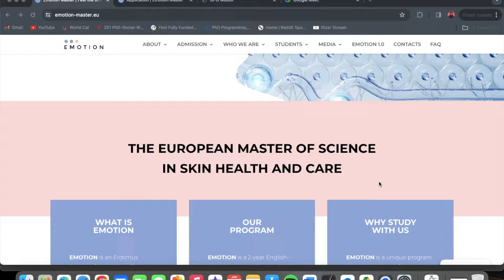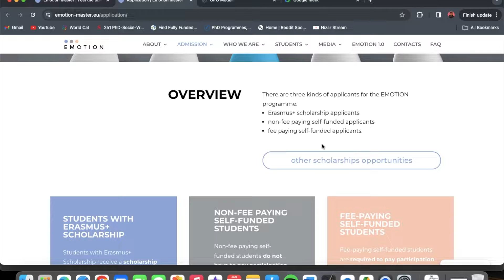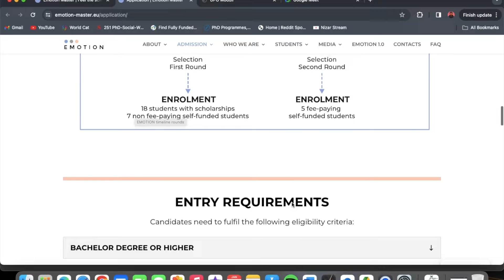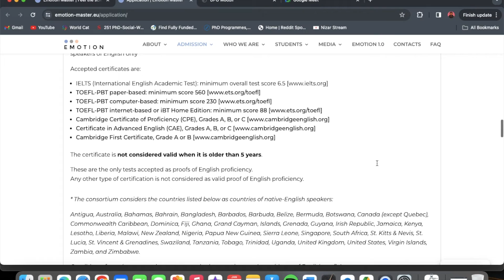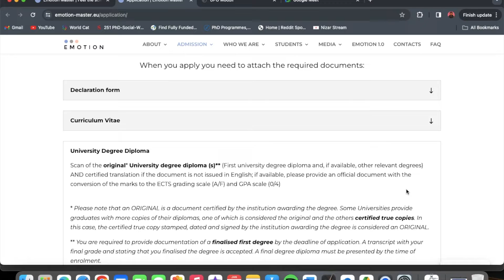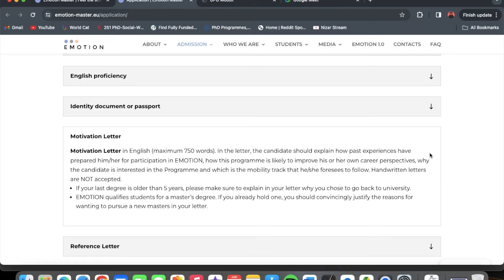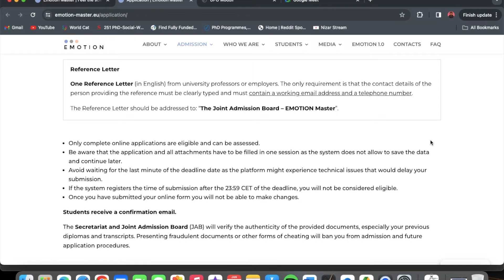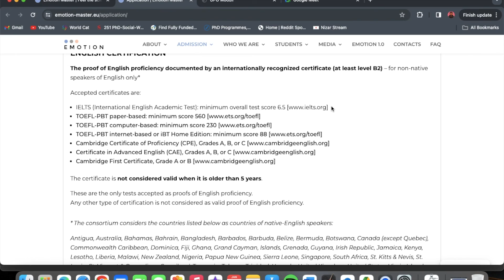Become a Dermatologist with Erasmus Mundus EMOTION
Have you ever wondered what it takes to become a skin expert? Do you want to learn from the best professors and researchers in the field of dermatology? Do you dream of studying and living in different European countries?

If you answered yes to any of these questions, then you might be interested in EMOTION, the European Master of Science in Skin Health and Care.

In this video, I will tell you everything you need to know about this amazing program, how to apply, and what are the benefits of joining it. EMOTION is not just a degree, it's a life-changing experience. Watch this video to find out more!